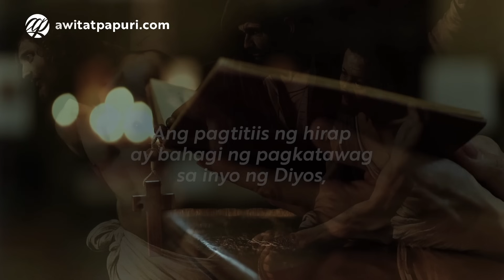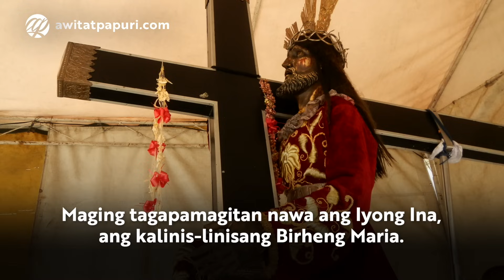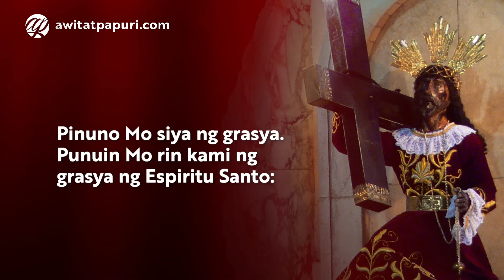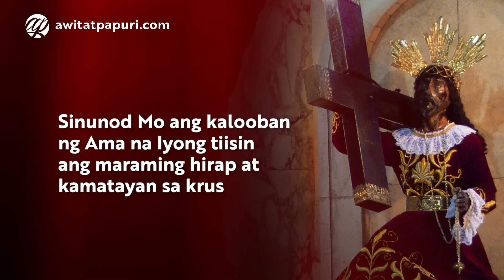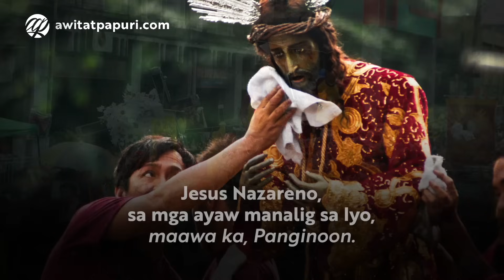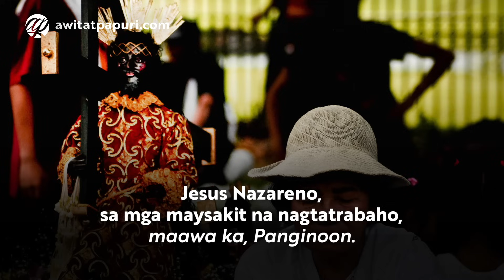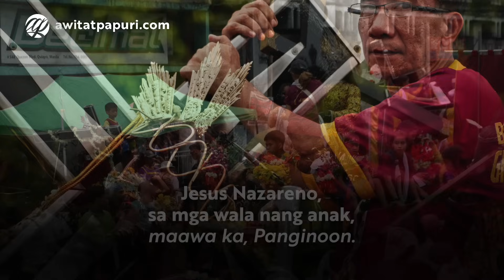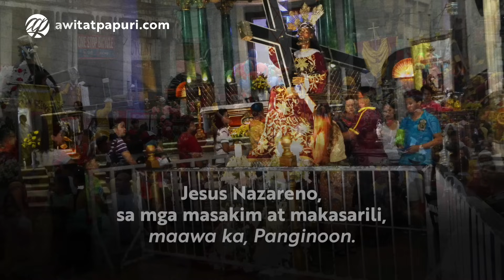Nobena sa Nuestro Padre Jesus Nazareno • Tagalog Black Nazarene Quiapo Novena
Nobena sa Nuestro Padre Jesus Nazareno (NPJN) | Tagalog Black Nazarene Quiapo Novena with Audio or Voice | Nobena ng Minor Basilica of the Black Nazarene, Parish of St. John the Baptist, Quiapo, Manila.

Mga kapatid, lumuhod tayo sa harap ng larawan ng Nuestro Padre Jesus Nazareno. Sambahin natin Siya na nakaluklok sa kanan ng Amang nabubuhay magpakailanman. Manalangin tayo.

Jesus Nazareno, aming Panginoon at Diyos! Karapat-dapat kang tumanggap  ng papuri at pasasalamat, parangal at paggalang, kadakilaan at kapangyarihan magpakailanman! Amen.

00:00 Paanyaya sa Pananalangin
00:41 Pagbasa mula sa unang sulat ni Apostol San Pedro
02:30 Pambungad na Panalangin (Pagsisisi)
04:24 Panalangin sa Jesus Nazareno
08:26 Mga Kahilingan sa Nuestro Padre Jesus Nazareno
16:38 Pangwakas na Panalangin

📷 Photo Credits:
Judgefloro, Public domain, via Wikimedia Commons
Glendale Lapastora's Pictures (Official) from Pasay City, Philippines, via Wikimedia Commons
Reuel Mark Delez from Valenzuela, Philippines, via Wikimedia Commons
Minor Basilica of the Black Nazarene, Parish of St. John the Baptist, Quiapo, Manila.